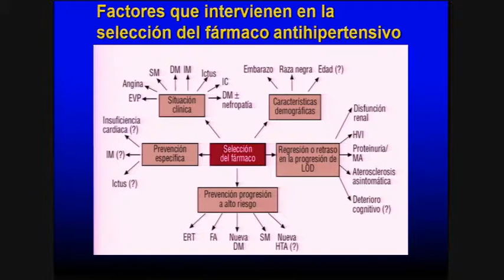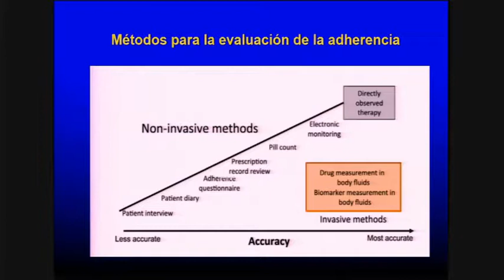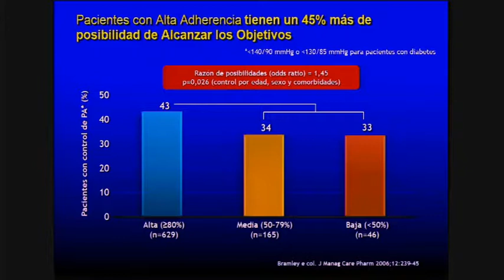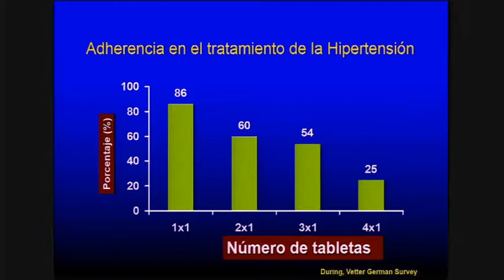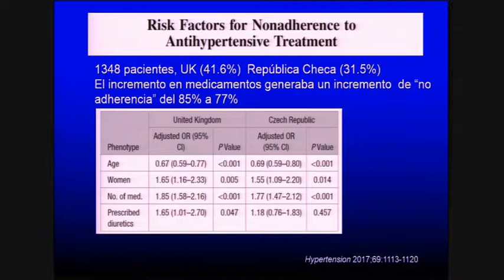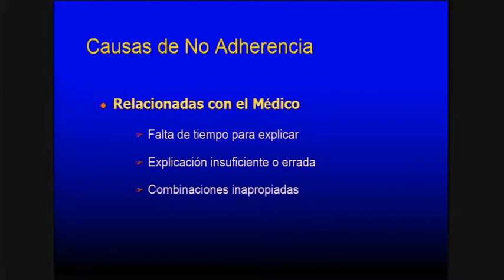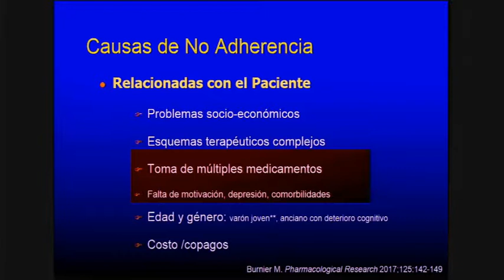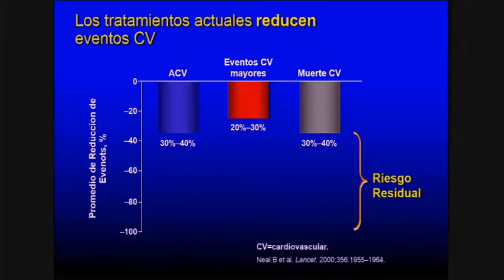4 Polifarmacia y no adherencia al tratmienti Dr German Valenzuela